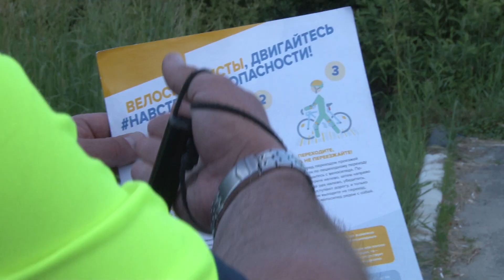Сотрудники Госавтоинспекции проводят еженедельные профилактические рейды в преддверии выходных дней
Сотрудники Госавтоинспекции продолжают проводить еженедельные профилактические рейды в преддверии выходных дней. Особое внимание садоводческим товариществам, деревням и дорогам, которые связывают населенные пункты.  В рейдах принимают участие и инспекторы по делам несовершеннолетних.